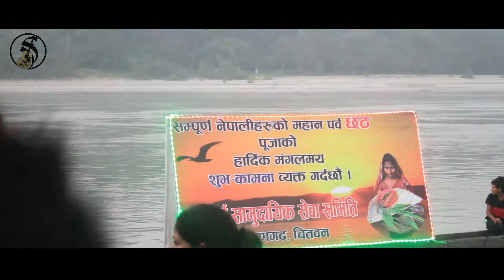Chhath Parba - 2074 Celebration/Narayani Nadikinar,Chitwan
Background voice:Rozy Chapagain